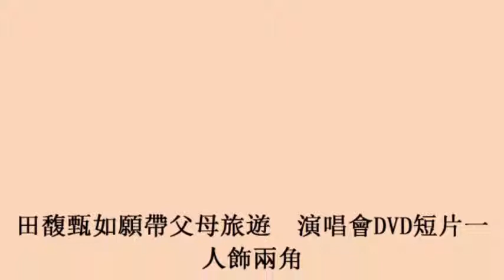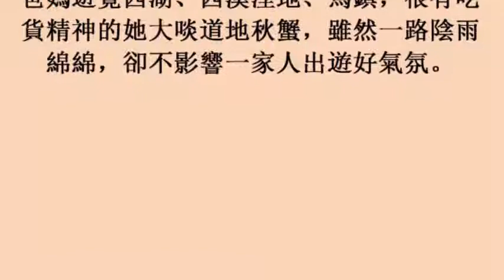田馥甄如願帶父母旅遊 演唱會DVD短片一人飾兩角 (26october2017)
田馥甄如願帶父母旅遊　演唱會DVD短片一人飾兩角